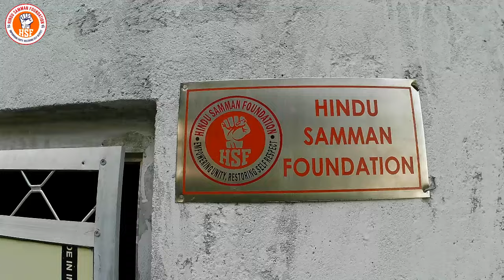Societal Unity and Giving Things | सभी सनातनियों को साथ लाना HSF का प्रथम लक्ष्य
Does giving things free to people encourage them to live on free alms, or does it help consolidate the society for a greater good? In this video, we explore the impact of giving things free on society. We delve into the arguments for and against providing free resources and services, examining real-life examples and expert opinions. Does this practice promote dependency, or does it foster a more equitable and supportive community? Join us as we uncover the truth behind this complex issue and provide insights into how giving things free might shape the future of our society. Don't miss out on this in-depth analysis and thought-provoking discussion.

Special thanks to Sh. Ghanshyam Ji and his donor friends from Las Palmas Spain and to all the donors who contribute to HSF. Thank You 🙏

At Hindu Samman Foundation, our work revolves around advocating for basic human rights. For us Hindus are Sikhs, Jains, Buddhists and all Hindus, we do not identify castes. Our organization is a non-political charitable organization, so if you belong to any political inclination but identify yourself as a Hindu, you belong to HSF and HSF belongs to you. Support HSF to be your voice.

🙏Contribute to Support🙏:
Acct Name: HINDU SAMMAN FOUNDATION
HDFC BANK LIMITED
West Patel Nagar, New Delhi 110008, Delhi
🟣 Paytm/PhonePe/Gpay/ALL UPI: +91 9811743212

Contact/WhatsApp Vijay Pandita (Founder of HSF) at: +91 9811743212